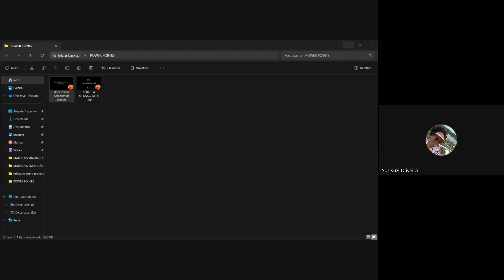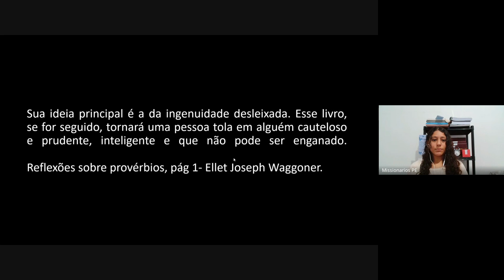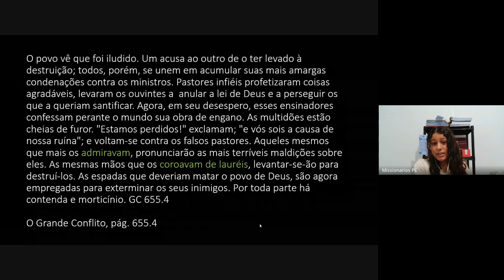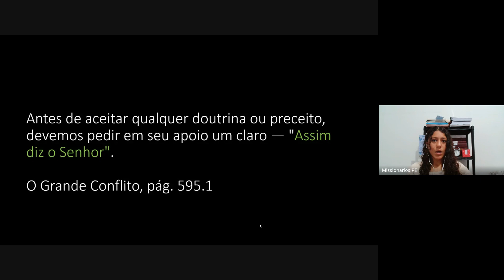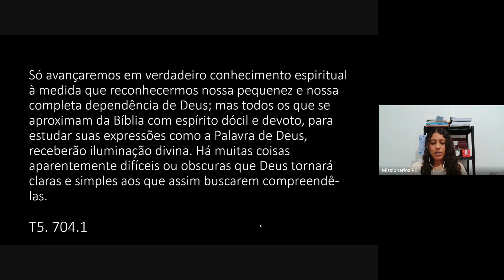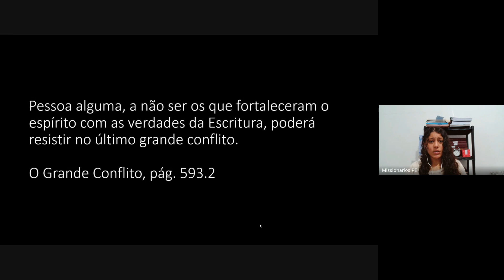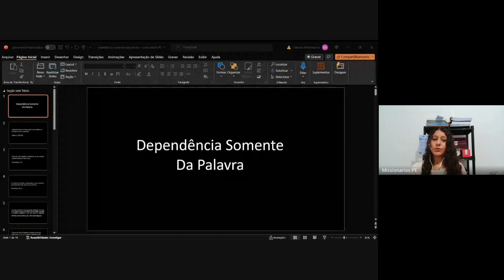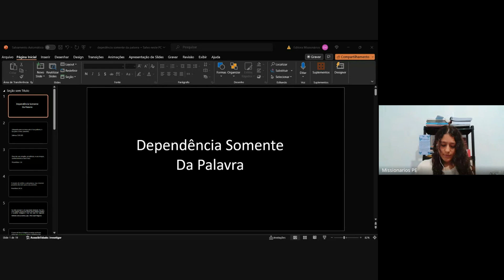ROBERTA MOREIRA 21 12 23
SEJA UM APOIADOR DO CENTRO DE VIDA SAUDÁVEL "RECANTO VIDA NA SERRA"
001 Banco do Brasil
Agência 651-3
Conta corrente 31249-5
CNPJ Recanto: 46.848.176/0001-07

✅Recanto Vida na Serra
CENTRO DE VIDA SAUDÁVEL:
*TERAPIAS NATURAIS
*Programas de DETOX
*CURSOS DE CULINÁRIA 100% VEGETARIANA
*PALESTRAS DE SAÚDE / ESPIRITUAIS / EMOCIONAIS/
*EVANGELISMO
*SALA DE ESTUDOS E ORAÇÃO "CONECTAR COM DEUS"
* ÊXODO  CURSO DE NATUROPATIA
*RÁDIO IPANEMA AM E FM